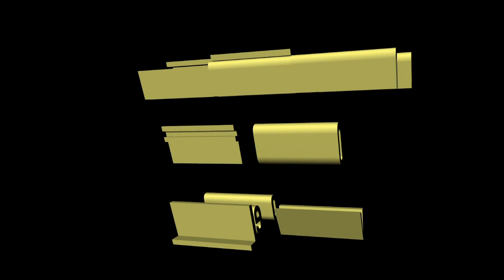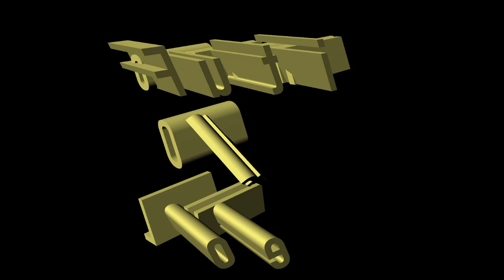fountain of love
Cover Vocal-David Nathaniel. motivation ASMR
Fountain Of Love (Cover of a rare Elvis Presley recording)
Fountain of Love written by Jeff Lewis , Bill Giant.
First recording in March 1962 Elvis Presley with The Jordanaires
First release May 18, 1962.